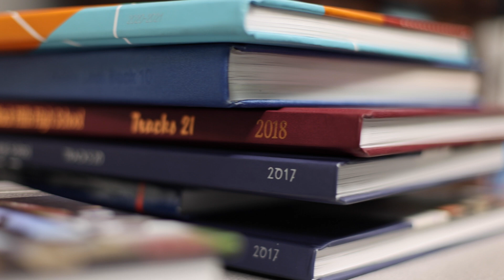Tumwater CTE - Yearbook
Business & Marketing Pathway | This course deals exclusively with the production, creation, marketing, selling, and distribution of the high school yearbook.